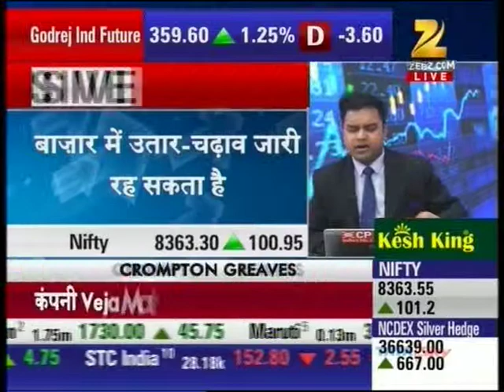Mr. Rashesh Shah - Chairman & CEO - Edelweiss Capital Limited - Zee Business Antim Baazi 18 May 2015